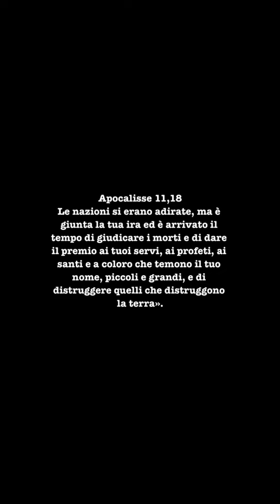Oscuriamo il sole…